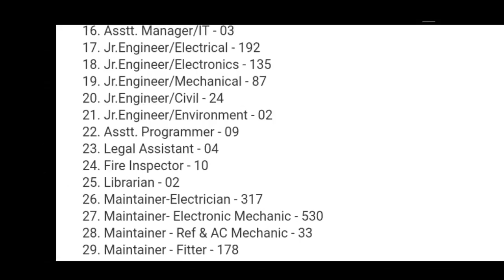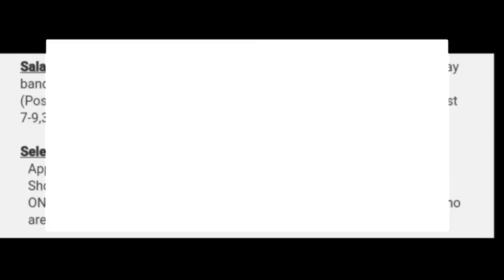DMRC jobs 2018 || Railway jobs notification 2018 || DMRC Recruitment 2018 || DMRC admit card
application form availabale 1s feb. 2018